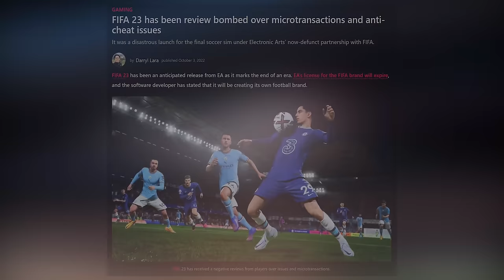Emulating Old Sports Games in 2024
Sports video game emulation has come a long way over the past couple of years
Links to mods/emulators in order:
Timestamps:
00:00 Intro
01:12 ESPN NFL 2K5
03:44 All-Pro Football 2K8
05:26 Madden NFL 08
05:50 NCAA Football 06
06:31 NCAA Football 14
07:31 NBA Elite 11
07:53 NBA 2K11
08:26 MLB 10: The Show
08:48 Closing Thoughts